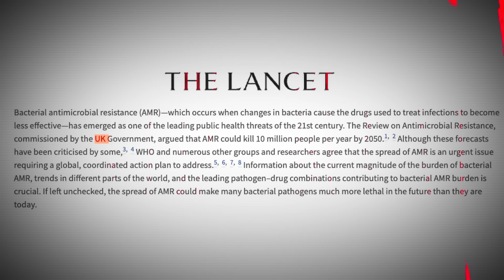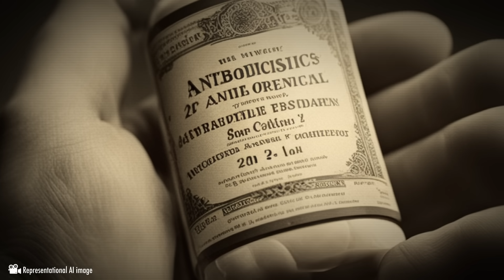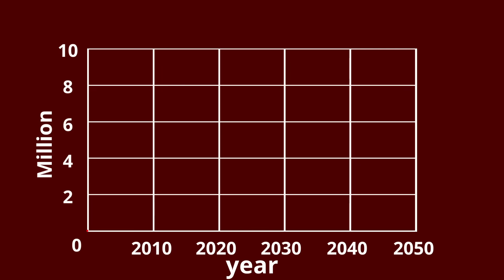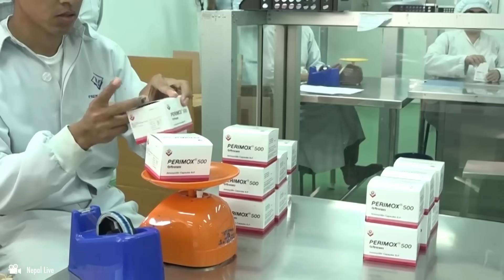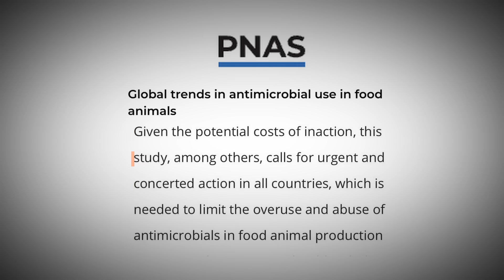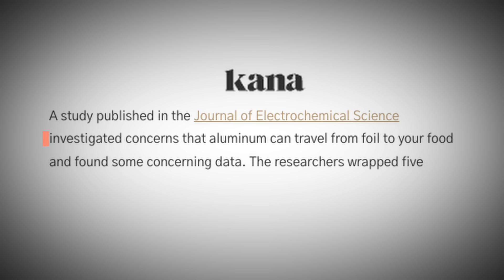Another Pandemic is near, and we are not ready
Yes, something bigger than covid is on the way. Various researches around the world have shown that we may be hit by another pandemic very soon and the reason is nothing but our habit. The capacity of our body to fight against bacteria is decreasing as a result of which we fall ill very soon. In this video we dive deep into Antimicrobial Resistance (AMR) and everything connected to it.

Your voice matters, and we're committed to ensuring the proper acknowledgment of our work. Together, we can make a difference!